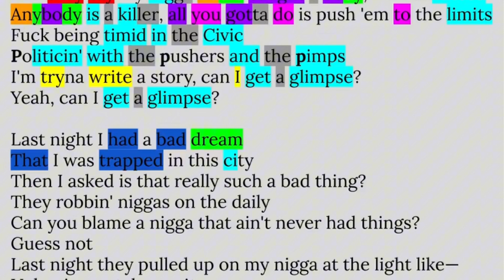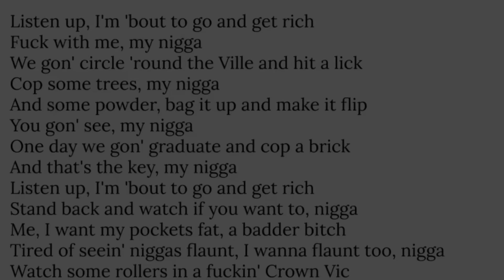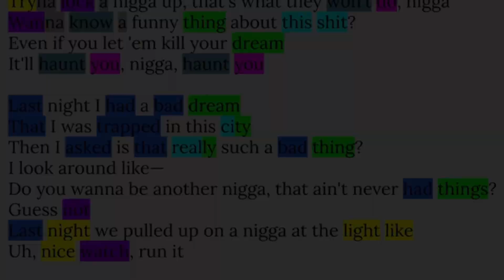J. Cole, A Tale Of 2 Citiez | Rhyme Scheme Highlighted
Time Stamps:
0:00 - Verse 1
0:44 - Hook
1:21 - Verse 2

Why I chose this song:
This was the song that got me into Cole! Insane production and a great story makes this one of my favorite tracks from him!